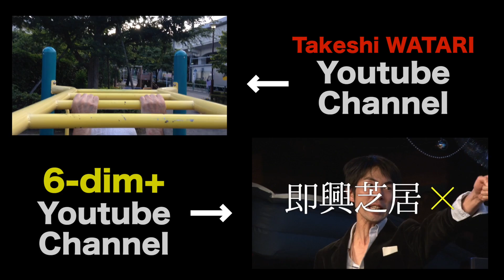懸垂野郎67〜Dangling Boy〜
episode67〜1つ1つで、ある日ある瞬間、急にバーン！の巻き〜

毎日全力で懸垂する男。
ゴールは片手懸垂。
調べたところだいたい普通の懸垂が30回くらいできれば１回片手でできるという。
さて現在は・・。
渡猛のチャレンジ企画。

It is planning a man hanging every day.
When I  suspended with one hand. This project is finished.
When I 30times suspended.I can at once susupended one hand.
Today is...
Challenge of planning Takeshi Watari.

最後、youtubeチャンネルへリンクを貼っているのですが、iphoneやスマートフォンから見える方はリンクへジャンプできないようです。

渡猛が共同主宰する即興エンターテイメントチーム「ロクディム」のYouTube CHANNEL